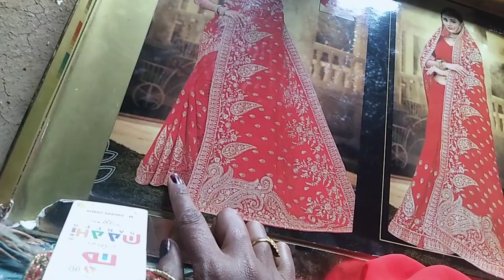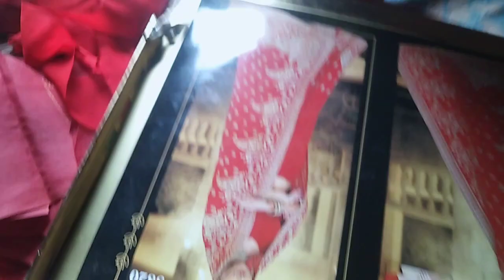neha अजिंक्य andअंशीका